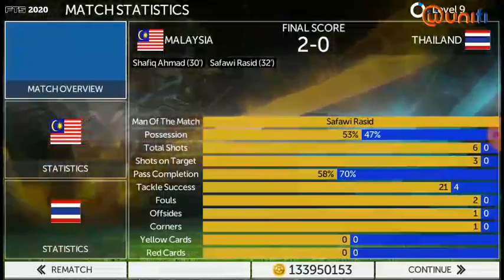Malaysia VS Thailand !!! | Malaysia Beraksi Dengan Hebat | Friendly Match